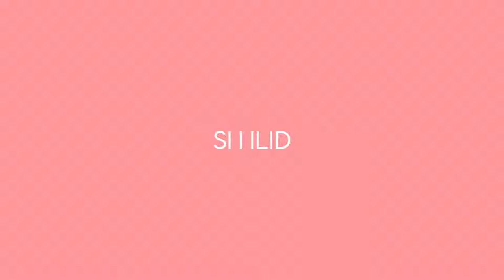frad x softy x Hayne - memories of your scent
song : frad x softy x Hayne - memories of your scent